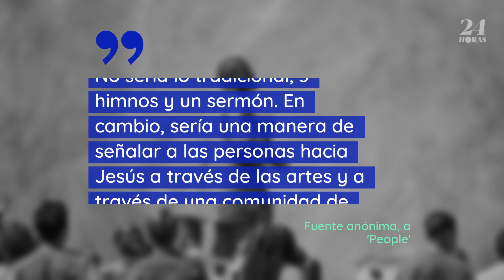Se dice que Kanye West está considerando comenzar una iglesia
La semana pasada, el "Servicio Dominical" de Coachella de West atrajo a una multitud de aproximadamente 50 mil personas.